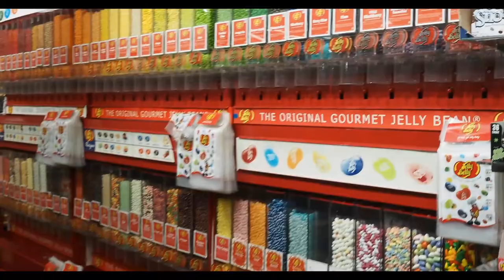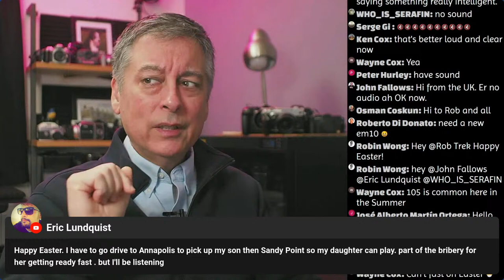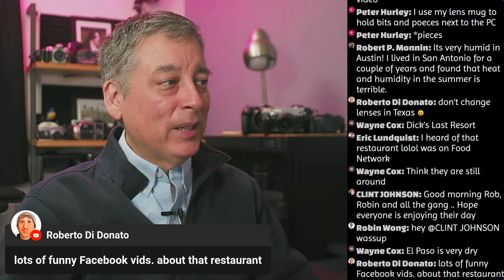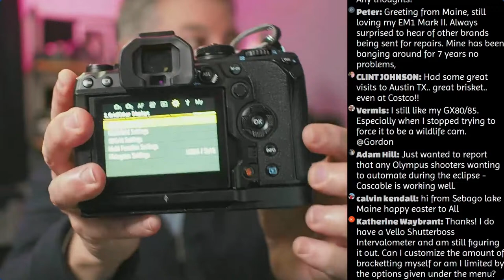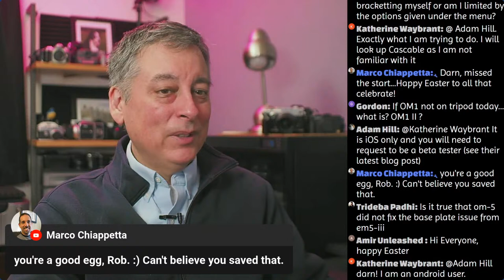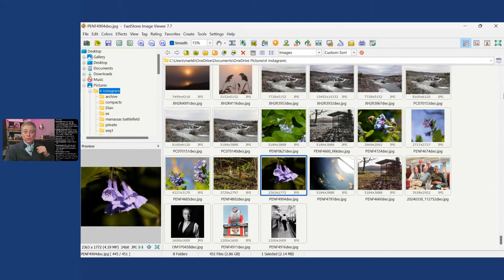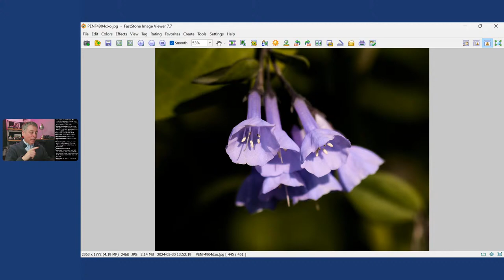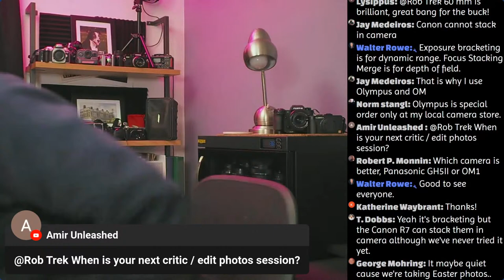Photo Chat Live ep.292